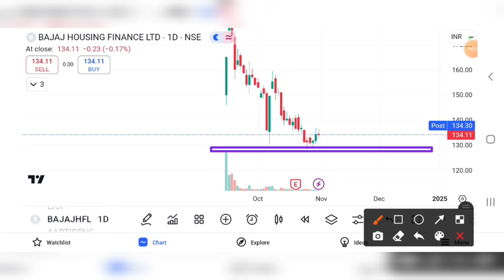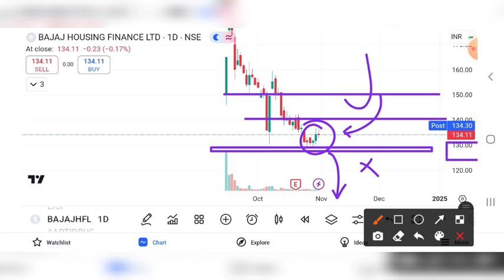BAJAJ HOSUING FINANCE SHARE UPDATE | BAJAJ HOUSING FINANCE SHARE LATEST NEWS